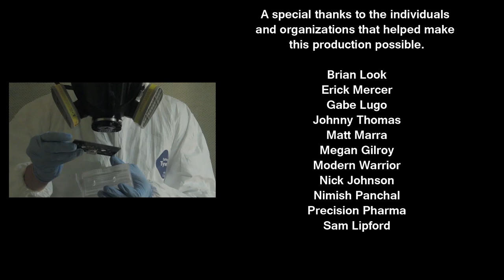Mark of the Griffin Episode 1 Villainy of the Vile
Millions are at stake.
Thousands are at risk.
Hundreds may die.
Ten possible thieves.
Two will clash.
One will receive the Mark.

How do you build a better mouse trap for a lab rat?
It's gets intense and tense when a thief takes the test tube and the Griffin tallies the toll.

The web series Mark of the Griffin starts with Villainy of the Vile.